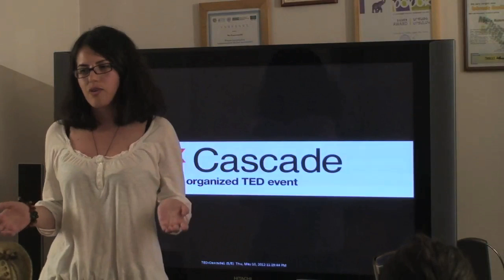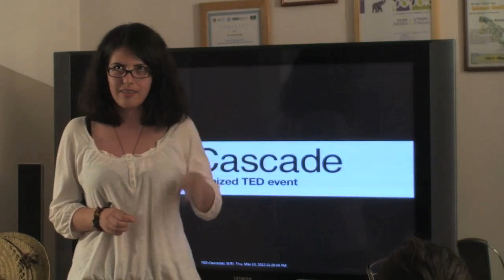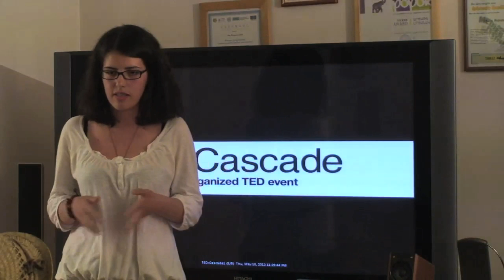On the other side of conformism: Lilit Karapetyan at TEDxCascade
Lilit Karapetyan is 18 years old. She is attending the Manana Youth Educational Center where TEDxCascade took place. In her 3-minute talk, Lilit is telling about how we sometimes put aside our true self and give up own ideas in order to comply with the majority and be accepted in the society. She gives examples from her school experience and finishes her talk with the opinion that we shouldn't be afraid to go against the majority as creativity is on the opposite side of conformism.
Lilit's talk is in Armenian.

This TEDx Activator event took place in Manana youth educational center's office. TEDxCascade was a 2-hour event with 1 live speaker (a teenager from Manana center) and 4 pre-recorded TED Talks. Around 30 young people aged 12-18 attended the event, some of whom were already familiar with TEDTalks. Central theme of the talks was "Creativity".

The "Manana" Youth Educational Cultural Center is a non-profit, non-governmental organization founded in 1995. The center seeks to create the optimum environment for the overall spiritual, intellectual and physical development of children, building on their foundations for happy, healthy and safe lives.
Around 40 children aged 8-16 attend various media related after-school clubs - journalism, photography, film making, animation. The kids learn to produce newspapers, short movies, animations and photo projects all by themselves.
Manana's film making club is very well recognized among the international youth film/animation industry as the center's children have won numerous awards at international festivals. Kids attending the center are very creative and talented but not yet familiar with TED talks.